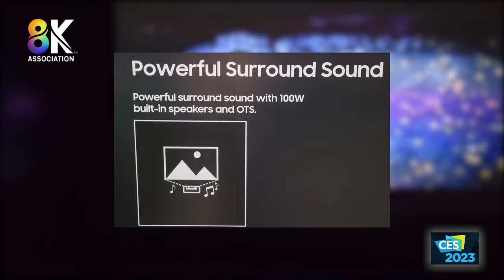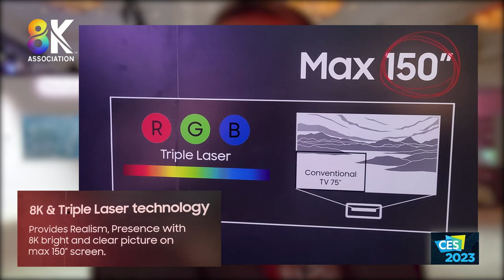CES 2023 Samsung Introduces 8K Laser TV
Samsung has expanded their Premier line of projectors to introduce an 8K model. This is a Laser TV so it is based on an ultra-short throw projectors with a smart TV OS and light rejection screen. Like the Hisense 8K Laser TV, it is based on the 1.3" DLP chip set with an image shifting mechanism. The Samsung unit reaches 4,000 lumens and has a 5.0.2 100W audio built in. a 7.4.1 audio solution is possible as well with additional components. With some customer inputs, the dialog can be made to come from the center of the screen. It is a triple laser solution than can support up to 150" screen sizes and should exceed the BT.2020 color gamut.